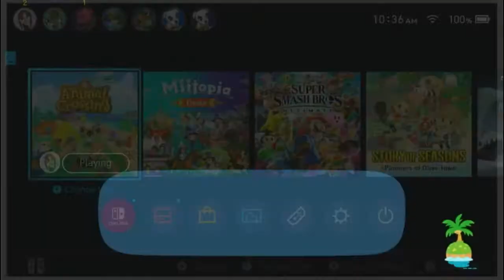When Villager Hunting Doesn't Go My Way Because of Orville!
So I was trying to do some villager hunting but Orville just wouldn't give me anyone I wanted. So I put a poll on Instagram to figure out who to get.
Look me up @lulusgamingnetwork
My partners on Instagram